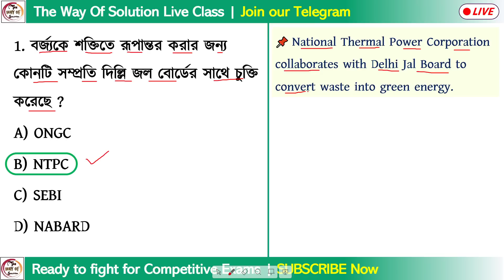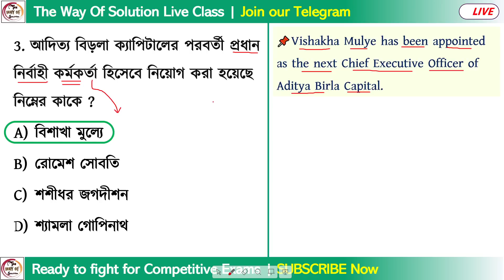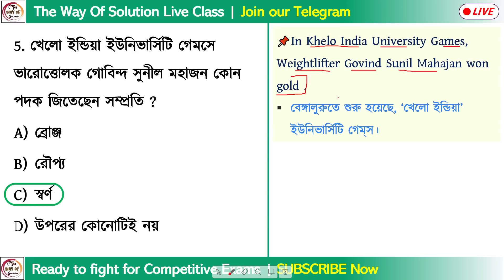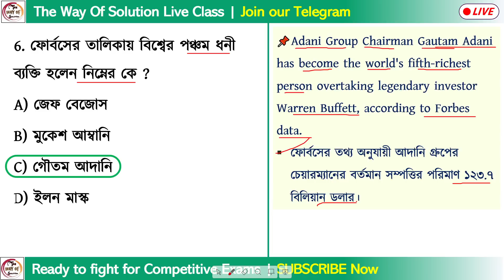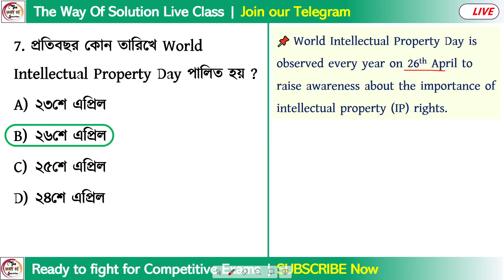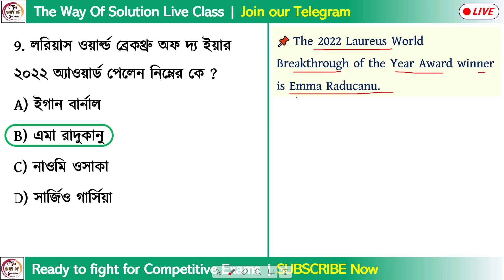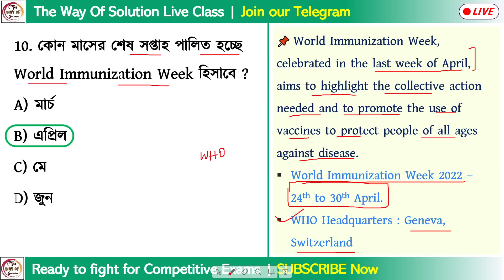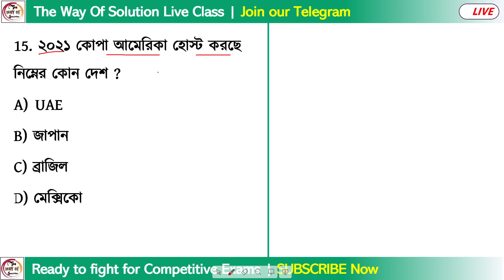কারেন্ট অ্যাফেয়ার্স | 28th April 2022 Current Affairs in Bengali | WBP GK Class - 82 | Alamin Sir